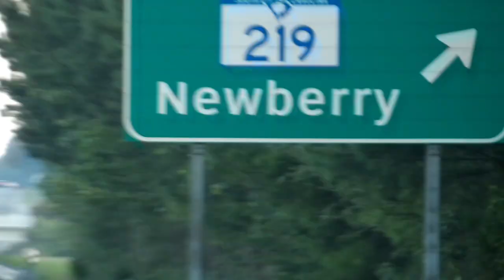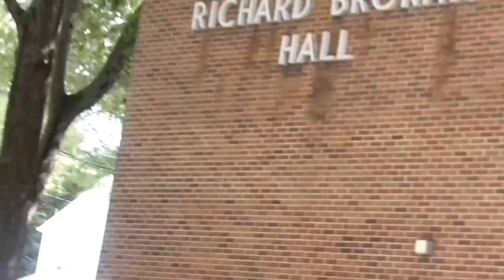Mini Newberry College Orientation Vlog